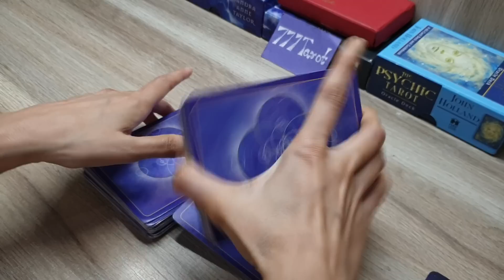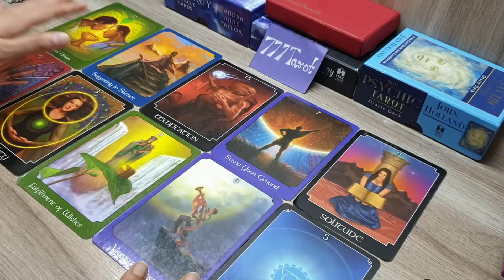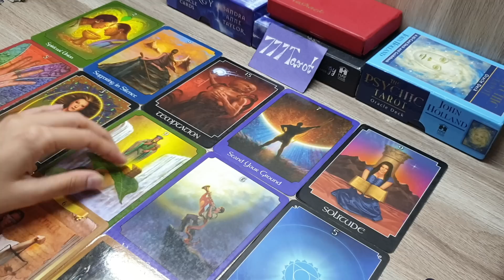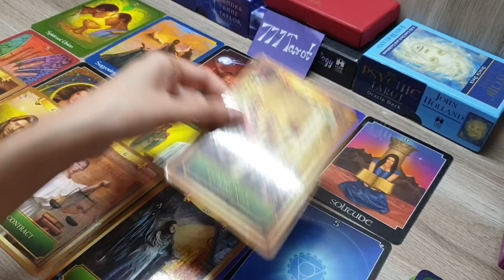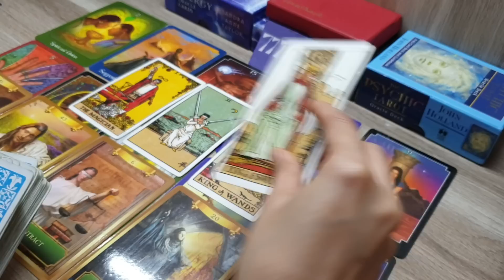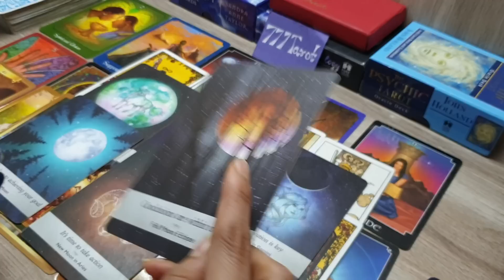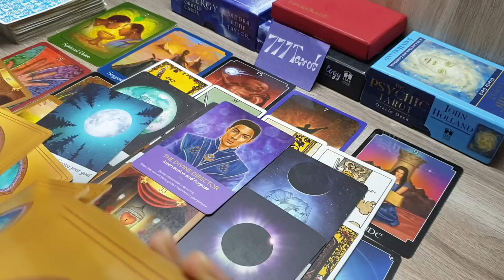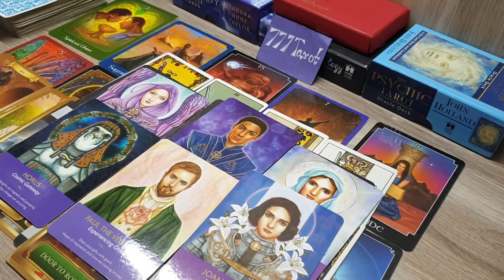All signs: Urgent messages from Universe.. universe का संदेश आपके लिए? Advice and Angel blessing 🤲